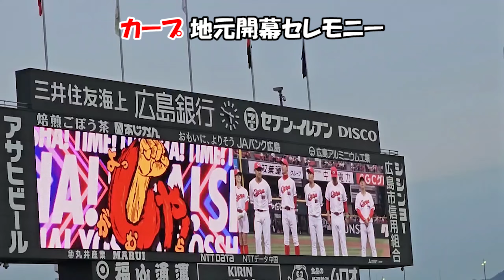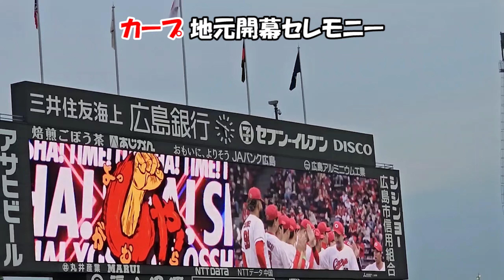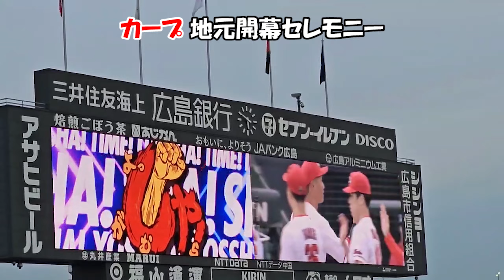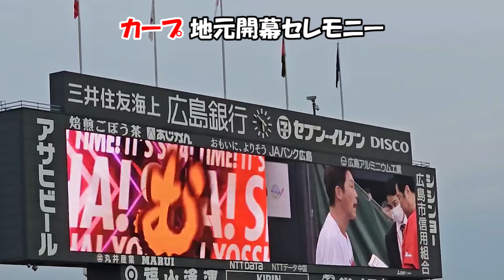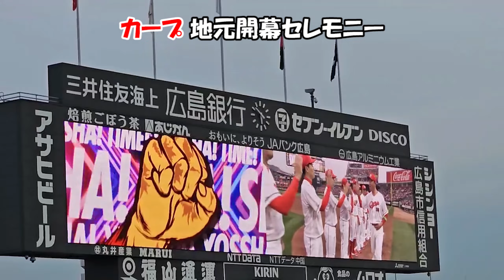【広島カープ】野間のタイムリーで勝利！ ／ マツダスタジアム開幕戦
2024/04/02 広島 vs ヤクルト

マツダスタジアム開幕戦
00:00 開幕セレモニー
04:43 ８回裏 野間タイムリー！
07:29 ９回表 守護神 栗林！